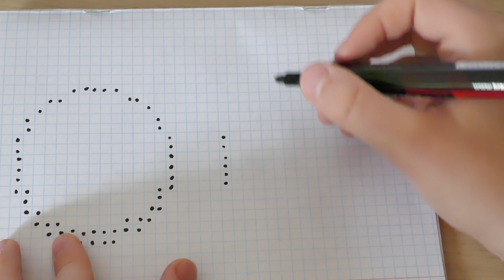ЛАЙК и ДИЗЛАЙК по КЛЕТОЧКАМ - how to draw / pixel art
Привет, рад видеть тебя на моем канале😁

В данном видео я поэтапно показал, как нарисовать самые популярные смайлы из игры brawl stars, а точнее лайк и дизлайк по клеточкам👌